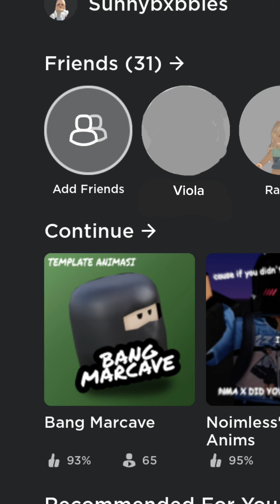POV: you get tasks and have to complete them all